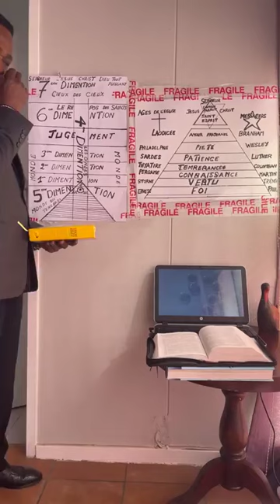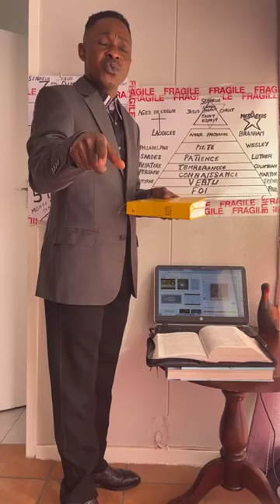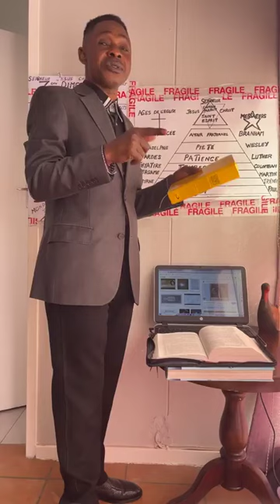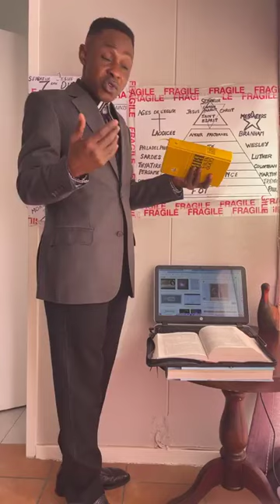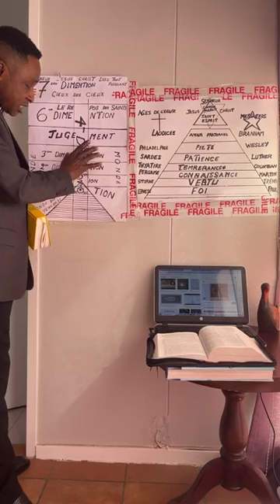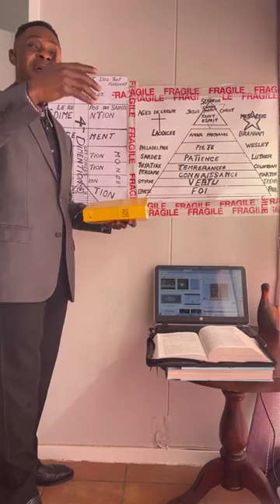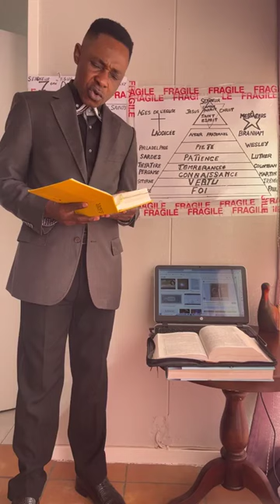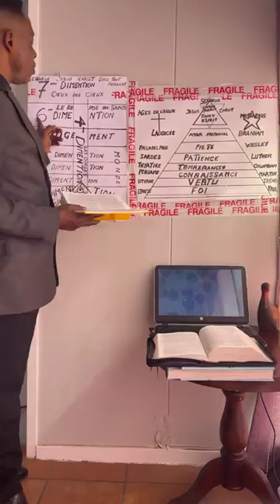ARE YOU READY TO BE TAKEN AWAY ???